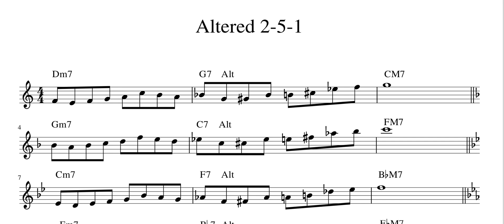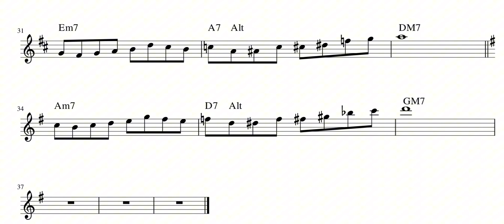Altered Scale major Ⅱ–V–I progression practice -6- Tenor sax in B flat instruments. 2-5-1オルタードスケール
Jazz Altered scale sheet Tenor sax
テナーサックス楽譜、2-5-1ジャズオルタード　メジャー　スケール練習